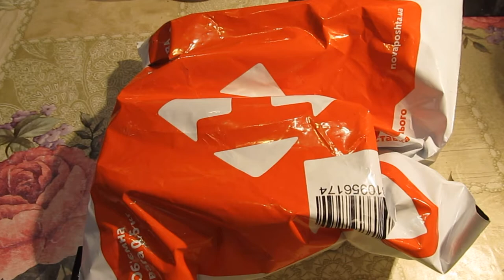Распаковка лота часы Ruhla с Виолити